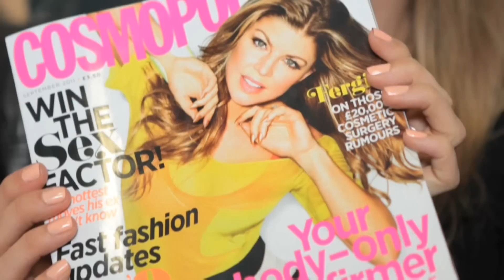Cosmopolitan exclusive with Avon and Fergie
Meet Kate and Bridget from Cosmopolitan, who introduce the latest issue featuring Avon's very own Fergie. Make sure you buy yourself a copy and get a sneak peak of Fergie's second fragrance with Avon!